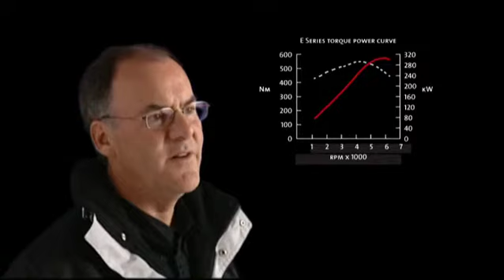HSV E Series LS2 Engine